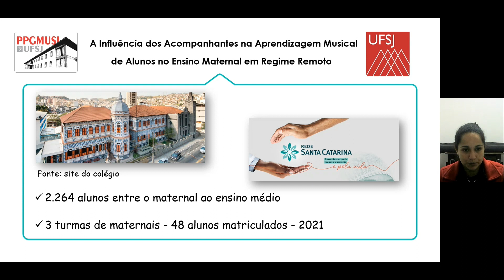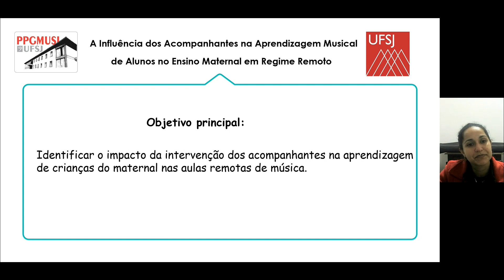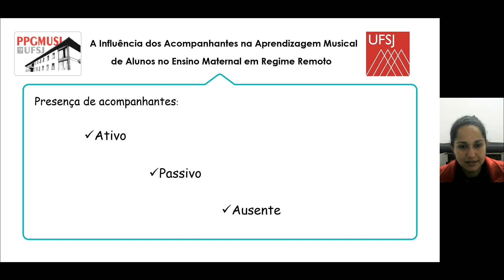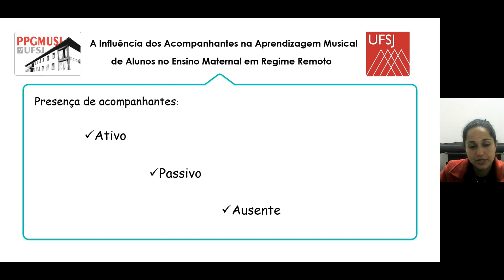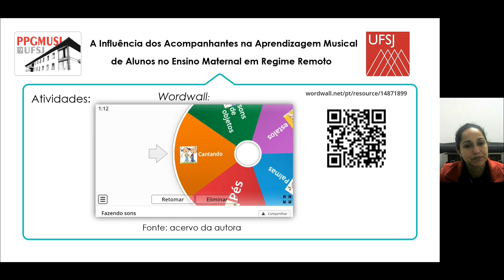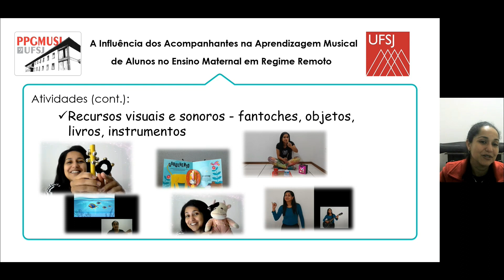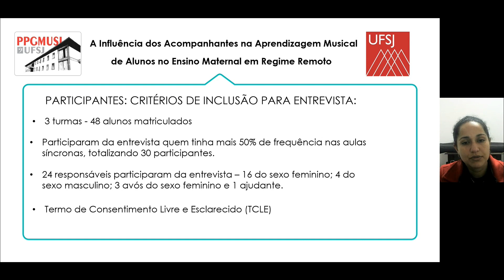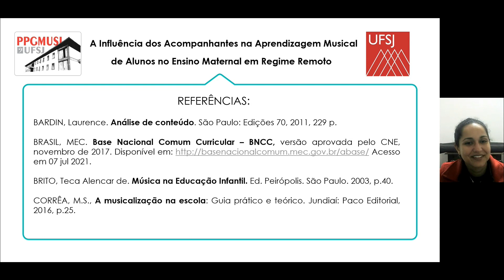Influência dos acompanhantes na aprendizagem musical de alunos do maternal no ensino remoto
Janice Vallo - JUIZ DE FORA